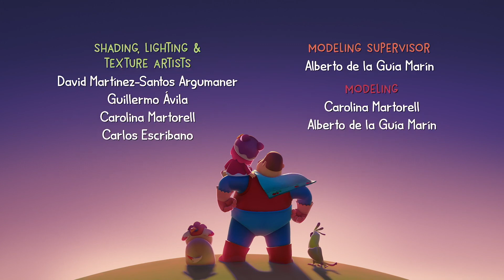Coleira de cão contra cone! | Hero Dad | Melhores momentos!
Dad and Miao return home from a visit to the veterinarian with Guau wearing a big cone collar. Already annoyed with the uncomfortable, big clumsy cone collar, a hungry Guau tries to eat but the big cone collar gets in the way. Dad tries and fails to help the poor hungry Guau but Miao saves the day when she has the smart idea of placing Guau’s food on little stool so he can finally, happily eat without the big cone collar getting in his way.

voilà! DAD is now HERO DAD!!

In every episode, DAD teaches MIAO how to solve challenging situations that every 3-year-old has to face: Do superheroes wash their hands before eating? Why wouldn’t superheroes throw trash on the ground? Are superheroes brave even if they like to sleep with a little night light?